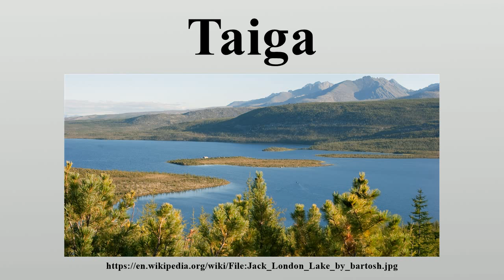Taiga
Taiga (/ˈtaɪɡə/; Russian: тайга́; IPA: [tɐjˈɡa]; from Turkic) also known as boreal forest or snow forest, is a biome characterized by coniferous forests consisting mostly of pines, spruces and larches.

Image-Copyright-Info